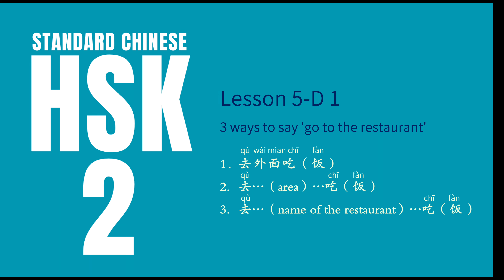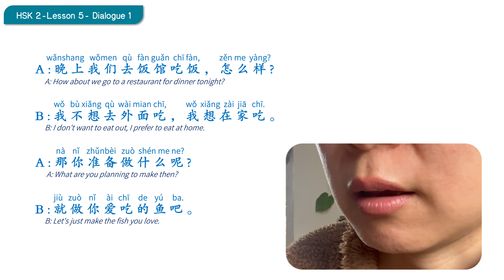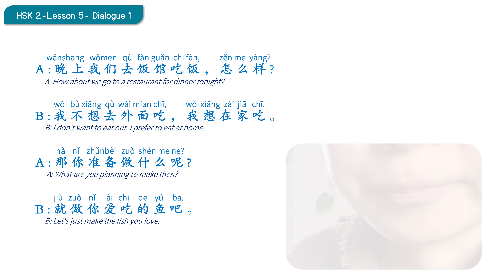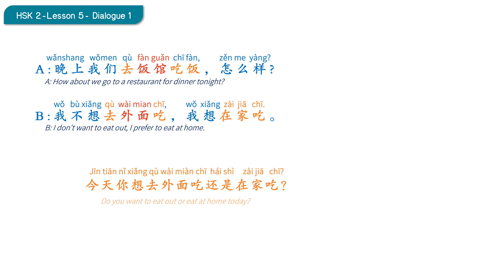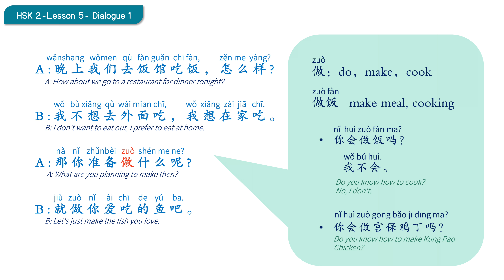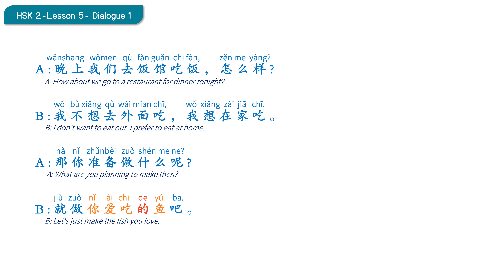3 ways to say go to restaurant in chinese | HSK2 L5 D1 #3 ways to say go to restaurant in chinese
【level 1】 Nicole's Chinese Mandarin for the Real World 2024
Your early bird code: bird

3 ways to say go to restaurant in chinese
In Chinese textbooks, we usually say '去饭馆’（qù fàn guǎn）or ‘去饭店(qù fàn diàn), but in our daily life, we rarely use the words ' 饭馆fàn guǎn 饭店 fàn diàn', how do we express going to a restaurant to eat? There are three related expressions in this video. The content of this video is also about the first conversation in HSK2 Lesson 5.
00:00 Introduction
01:02 official audio
01:20 my slow-speed reading
01:46 my normal-speed reading
02:06 Grammar-3 ways to say 'go to restaurant' in chinese
03:42 Grammar-plan to do / prepare
04:00 Grammar-zuo做

#3 ways related to go to restaurant in chinese
go to restaurant in chinese
#3 expressions to say go to restaurant in chinese
#3 expressions related to go to restaurant in chinese